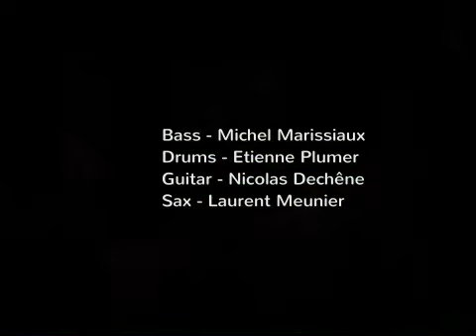Follow the River - Riff to rent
Bass - Michel Marissiaux
Drums - Etienne Plumer
Sax -- Laurent Meunier
Guitar - Nicolas Dechêne